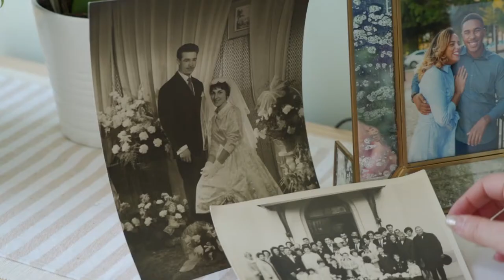Brandon & Jill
Brandon and Jill Baugh Wedding Trailer